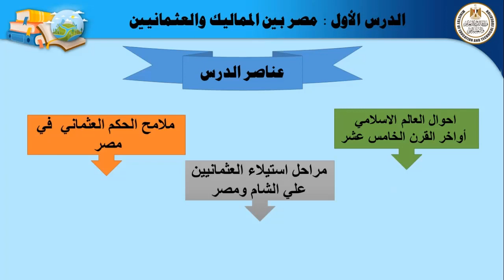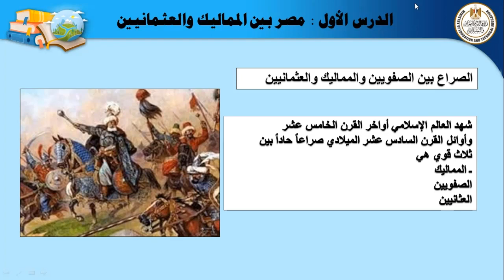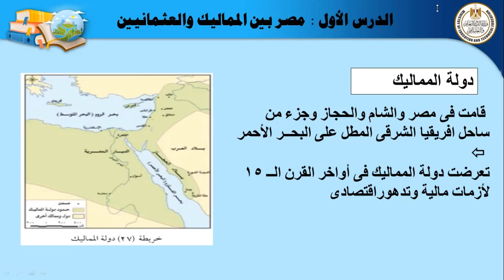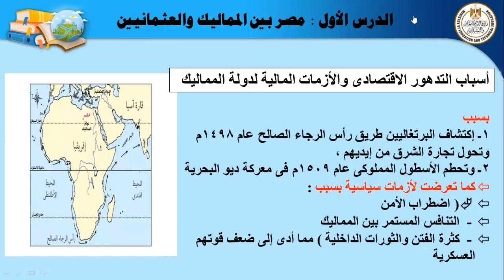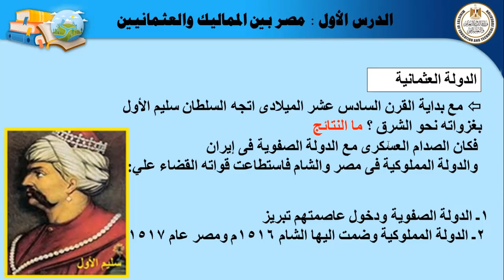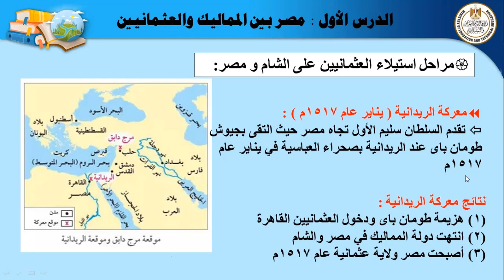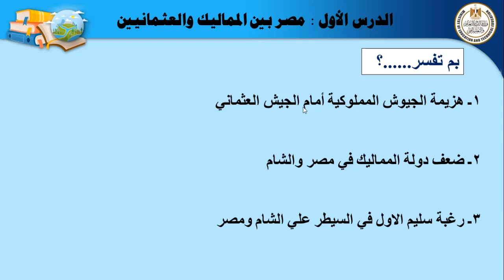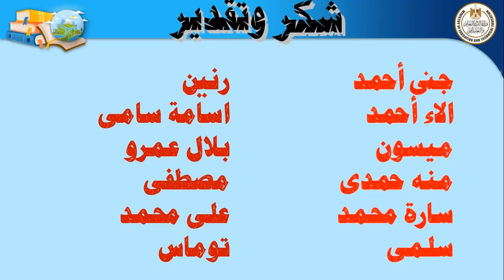دراسات اجتماعية للصف الثالث الإعدادى مصر بين المماليك والعثمانيين الجزء الأول